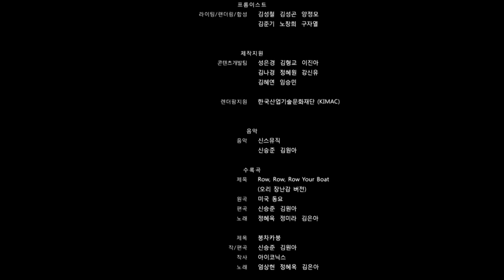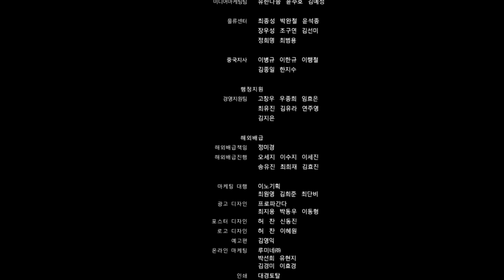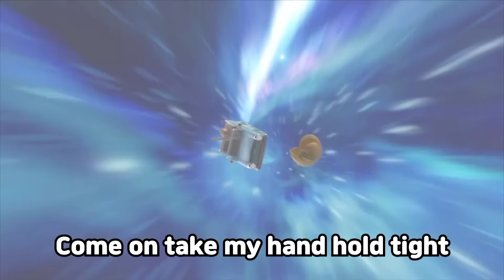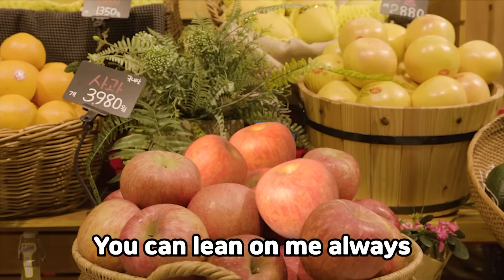Tayo Mission Ace 2 l Tayo's Toy Adventure l Full Version Movie l Tayo the Little Bus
When Bella finds out that all the toys were not forgotten and was touched by Ace and Duri's friendship, she decides to help other toys to find their friends(owners) back.

But, it seems that Louie isn't the lucky one to find his old friend, Kevin. Tayo and Lani decide to help Louie to find Kevin but there are adventures that they never thought of!

Watch the Full HD version of Tayo Mission Ace 2 "Tayo's Toy Adventure" with Tayo the Little Bus!